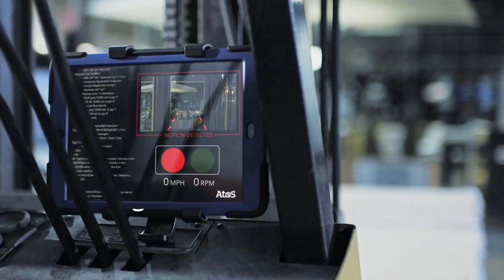Atos Digital Transformation Partner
Atos SE (Societas Europaea) is a leader in digital transformation with circa 100,000 employees in 72 countries and pro forma annual revenue of circa € 12 billion. Serving a global client base, the Group is the European leader in Big Data, Cybersecurity, Digital Workplace and provides Cloud services, Infrastructure & Data Management, Business & Platform solutions, as well as transactional services through Worldline, the European leader in the payment industry. With its cutting edge technologies, digital expertise and industry knowledge, the Group supports the digital transformation of its clients across different business sectors: Defence, Financial Services, Health, Manufacturing, Media, Utilities, Public sector, Retail, Telecommunications, and Transportation. The Group is the Worldwide Information Technology Partner for the Olympic & Paralympic Games and is listed on the Euronext Paris market. Atos operates under the brands Atos, Atos Consulting, Atos Worldgrid, Bull, Canopy, Unify and Worldline.